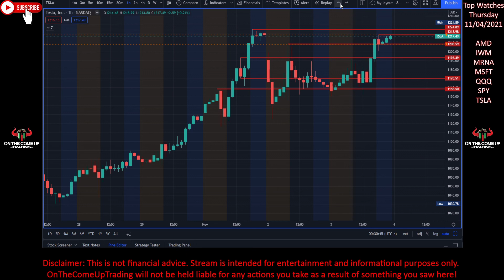THURSDAY, 11-04-2021 TOP WATCHES - AMD, IWM, MRNA, MSFT, QQQ, SPY, TSLA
AMD (ADVANCED MICRO DEVICES) - (Charted on 1 HOUR time frame)
**Three (3) White Soldiers BULLISH pattern on the daily chart.  All time highs 11/03/2021.**
Over $131.25 - $132 CALLS Expiration 11/05 - Targets: ALL PSYCHOLOGICAL $132, $132.50, $133, continue in increments of half and whole dollar amounts
Under $130.60 - $130 PUTS Expiration 11/05 - Targets: $129.95, $129.50, $128.08

IWM (ISHARES RUSSELL 2000 ETF) - (Charted on 1 HOUR time frame)
**All time highs 11/03/2021.**
Over $240 - $241 CALLS Expiration 11/05 - Targets: ALL PSYCHOLOGICAL $240.50, $241, $241.50, continue in increments of half and whole dollar amounts
Under $238.24 - $237 PUTS Expiration 11/05 - Targets: $236.18, $234.94, $232.71

MRNA (MODERNA) - (Charted on 1 HOUR time frame)
**Earnings before market open 11/04/2021.**
Over $346.40 - $347.50 CALLS Expiration 11/05 - Targets: $347.87, $350.06, $353.28
Under $344 - $342.50 PUTS Expiration 11/05 - Targets: $341.48, $338.34, $337

MSFT (MICROSOFT) - (Charted on 1 HOUR time frame)
Over $335 - $337.50 CALLS Expiration 11/05 - Targets: ALL PSYCHOLOGICAL $335.50, $336, $336.50, continue in increments of half and whole dollar amounts
Under $333.52 - $332.50 PUTS Expiration 11/05 - Targets: $332.64, $332, $330.65

QQQ (INVESCO QQQ TRUST) - (Charted on 1 HOUR time frame)
Over $395 - $396 CALLS Expiration 11/05 - Targets: ALL PSYCHOLOGICAL $395.50, $396, $396.50, continue in increments of half and whole dollar amounts
Under $393.61 - $393 PUTS Expiration 11/05 - Targets: $393.06, $389.95, $389.25

SPY (SPDR S&P 500 ETF TRUST) - (Charted on 1 HOUR time frame)
Over $465.75 - $466 CALLS Expiration 11/05 - Targets: All PSYCHOLOGICAL $466, $466.50, $467, continue in increments of half and whole dollar amounts
Under $464.41 - $464 PUTS Expiration 11/05 - Targets: $462.22, $461.42, $460.73

TESLA (TSLA) - (Charted on 1 HOUR time frame)
Over $1,218.98 - $1,225 CALLS Expiration 11/05 - Targets: $1,224.89, PSYCHOLOGICAL $1,230, $1,235
Under $1,208.59 - $1,200 PUTS Expiration 11/05 - Targets: $1,193.49, $1,170.51, $1,158.50

All trade ideas are for scalping options contracts off key support and resistance zones.